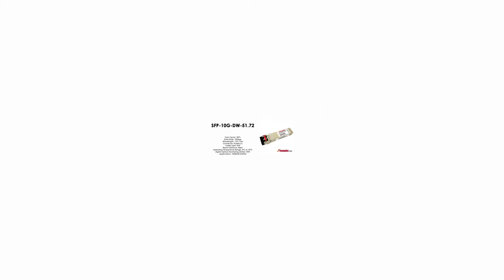SFP-10G-DW-51.72 | Arista Compatible 10GBASE-DWDM 1551.72nm 40km SFP+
Arista Compatible 10GBASE-DWDM SFP+ 1551.72nm (ITU Channel 41) SFP+ Optics Module (100-GHz ITU grid) (40km Reach)